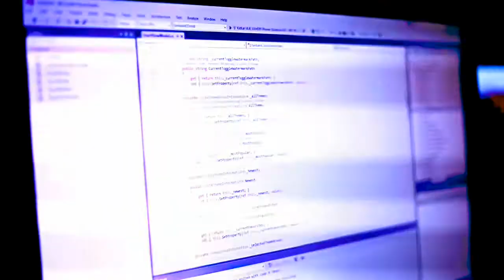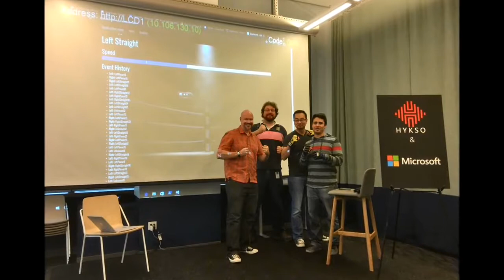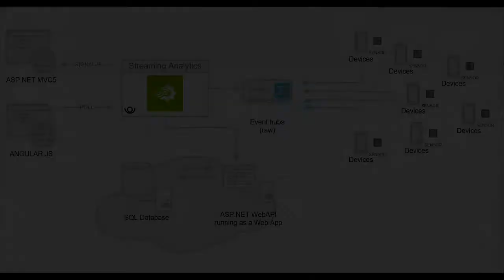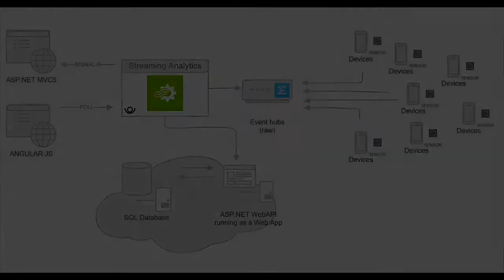How Hykso sends punches into the cloud using Microsoft Azure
Hykso makes a device that boxers and MMA fighters can use to capture performance data, helping them to measure and improve their punching skills. The company wanted to expand the device’s capabilities, so they worked together with Microsoft and devised a multi-user scenario where they were able to extend the senor data from the local device to the cloud using Azure Event Hubs and Stream Analytics.

Join Jerry Nixon as he welcomes Charles Lambert, Lead Developer from Hykso and Startup Evangelist, Steve Seow from Microsoft,  as they discuss this project in detail as well as provide valuable advice and best practice tips.
•[5:47] What does Hykso do?
•[7:30] Tell us a little bit about the hardware and how this works?
•[9:15] Sports and IoT innovation seem to be hand-in-hand right now. How do you think this will play out in the future?
•[12:38] How did Microsoft play into this project?
•[15:12] What do fighters and trainers think when you show this to them?
•[19:20] How do you start to calculate complicated things like movement or speed?
•[22:10] When will this device be available and where can people find it?